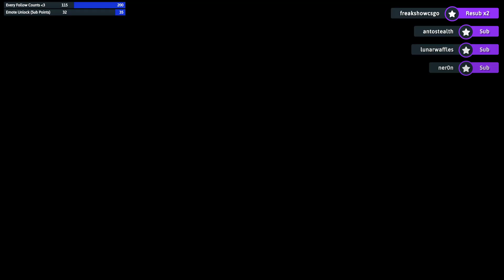Let's Play CONTROL with Angelotrix - Episode 30 (Streaming Day 141)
Angelotrix enjoys his first ever playthrough of CONTROL.

This is the footage of my Anti-burnout streaming "shenanigans" on Twitch.